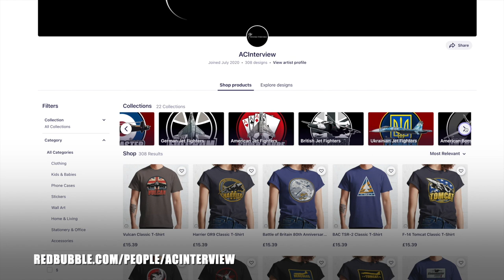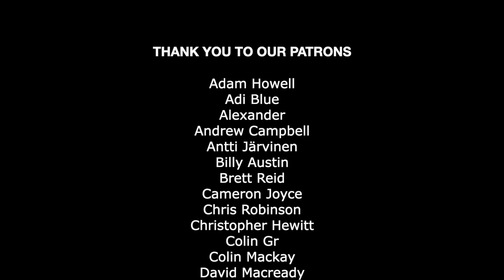Flying the A-10 in Combat | Kim “KC” Campbell (PART 2)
Former A-10 pilot, Kim "KC" Campbell, shares her amazing story of taking the Warthog into combat and getting hit!
We finish up with some questions from our Patrons and personal ones from myself.

Photos in this video came from "KC" and an annual paid subscription